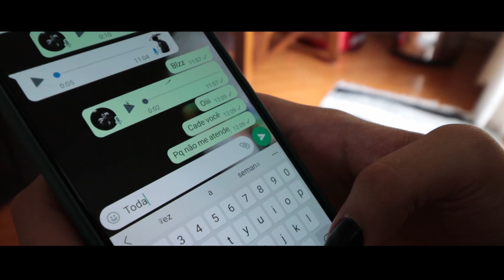Fragmentada - Mila Gaiarin (Official Video)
Vídeo Oficial "Fragmentada" de Mila Gaiarin.

Ficha Técnica

Direção: Mila Gaiarin
Interprete: Mila Gaiarin
Produção Cinematográfica: Cesar Henrique (AFX Filmes)
Ator: Jhonatan Alves
Bateria: Gustavo Mantovani
Baixo: Guilherme Zandonadi
Guitarra: Kid
Apoio: Agência Palhano

Composição:  Mila Gaiarin
Produção Musical:  Nilton Santin

Música